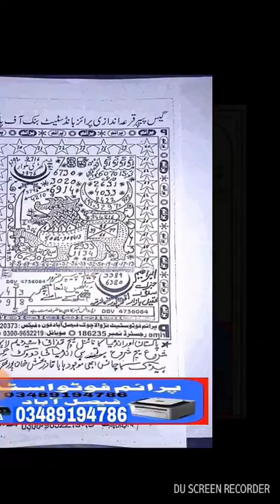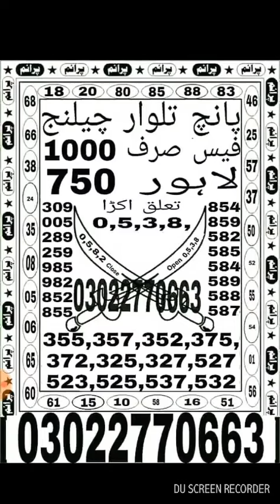Prize bond prime photo state new vip gouldon guess paper bond 750 city lahore 15 10 2018